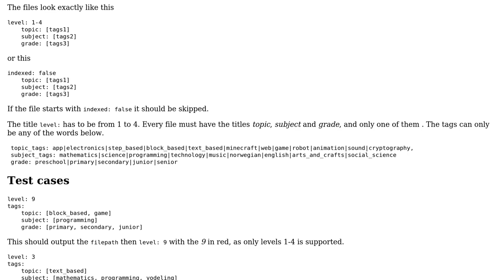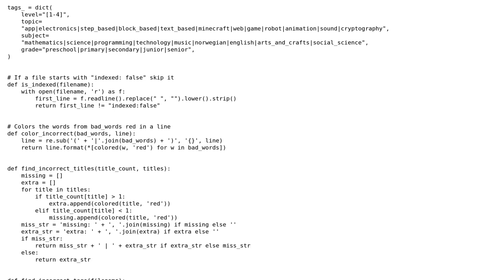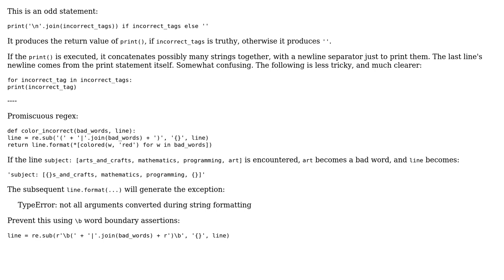Code Review: Finding incorrect yml headers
With thanks & praise to God, and with thanks to the many people who have made this project possible! | Content (except music & images) licensed under CC BY-SA | Music | Images & others | With thanks to user Oistein Sovik user AJNeufeld and the Stack Exchange Network Trademarks are property of their respective owners. You are responsible for your own actions.